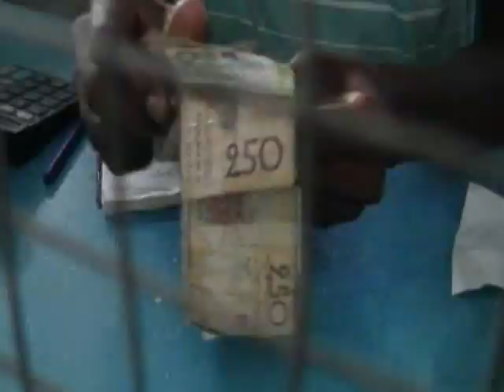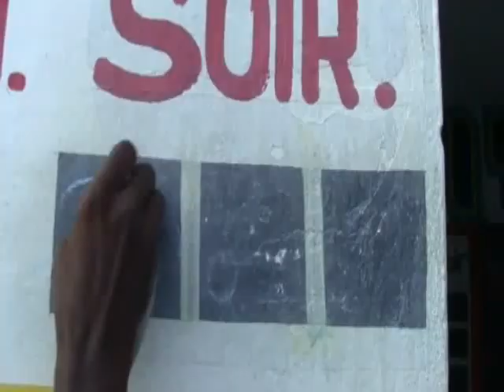GAETVILLE Official Video K-naval 2014 '"PELE MOUN"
Al Download Gaetvill  kanaval 2014